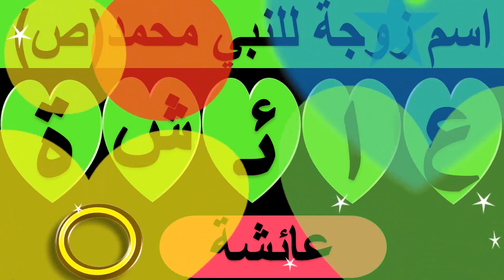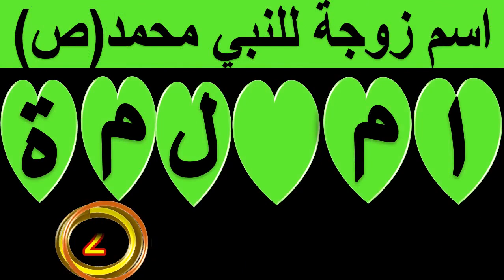أسئلة جميلة عن أسماء زوجات النبي محمد صلى الله عليه وسلم؟ ألغاز أكمل الحرف الناقص!! جزء 74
اسئلة دينية صعبة مع الحل
اكمل الحروف الناقصة واوجد الاسم الصحيح للمسلم الذكي
الغاز صعبة مع الحل
اذا تجاوزت المرحلة الاخيرة فأنت عبقري فى االمعلومات الدينية
الغاز دينية صعبة مع الحل
مسابقات دينية والغاز دينية